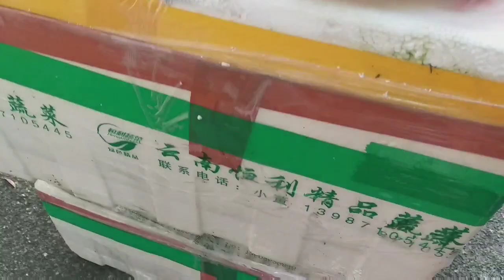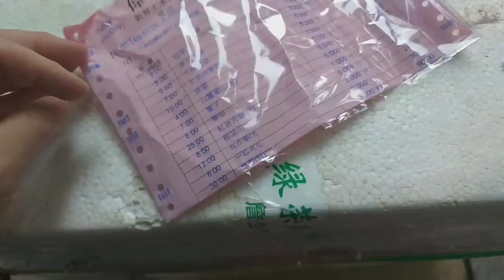SELAMA 3 KONTRAK SABAR DAN INILAH YANG SAYA DAPATKAN....